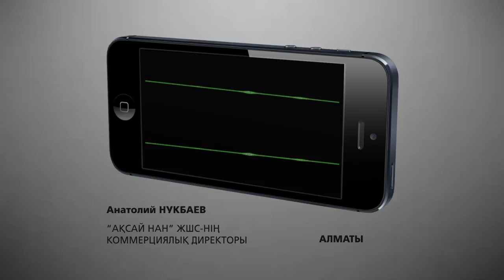Алматыда нан өнімдері қымбаттады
Алматы қаласында нан өнімдерінің бағасы қымбаттады.Атап айтқанда тоқаш,печенье,круассандардың бағасы 5 теңгеге өсті.Алматы қаласының тоқсан пайызын ас атасымен қамтамасыз ететін «Ақсай Нан» комапниясының өкілдерді, нан бағасының өсуін тарифтердің қымбаттауымен түсіндіреді.Нан өнімдері бағасының кенеттен көтерілуі Алматы халқының наразылығын оятты.Алматылықтар  күнделікті тұтыныстағы өнімнің қымбаттауы қалтамызды қақты дейді.